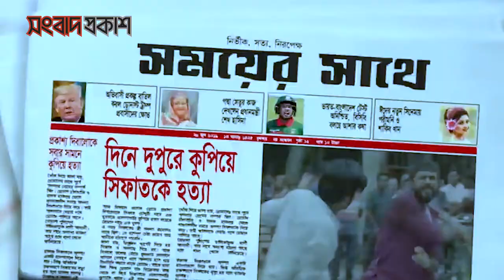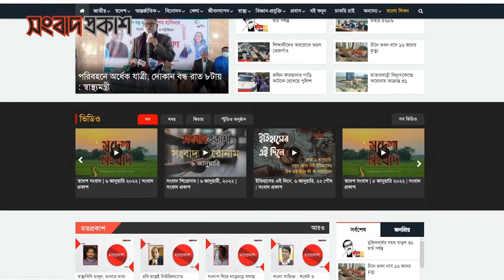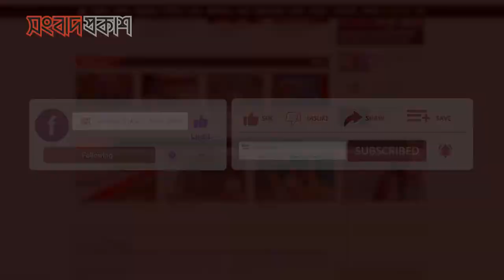দর্শকদের প্রতিক্রিয়া দেখে যা বললেন মীম-রাজ-রোহান | Poran | Bidya Sinha Saha Mim | Sariful Razz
দর্শকদের প্রতিক্রিয়া দেখে যা বললেন মীম-রাজ-রোহান